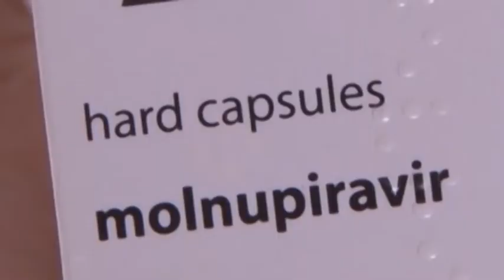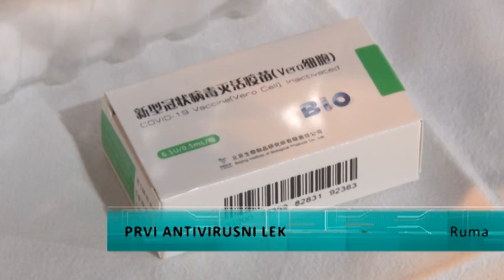Prvi antivirusni lek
Novi lek protiv korone Molnupiravir pre nekoliko meseci stigao je u Srbiju. Ovo je prvi antivirusni lek koji se uzima kao pilula i za sada ga mogu prepisati samo nadležni lekari u Kovid ambulantama. Od nedavno ovaj antivirusni lek nalazi se i u rumskoj kovid ambulanti.